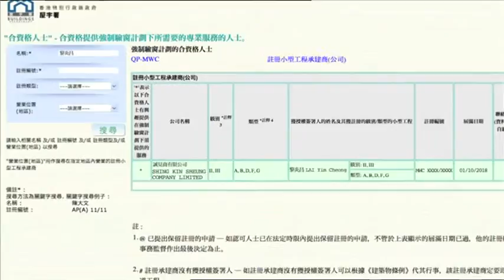[香港廣告](2016)驗窗合資格人士身分(16：9)